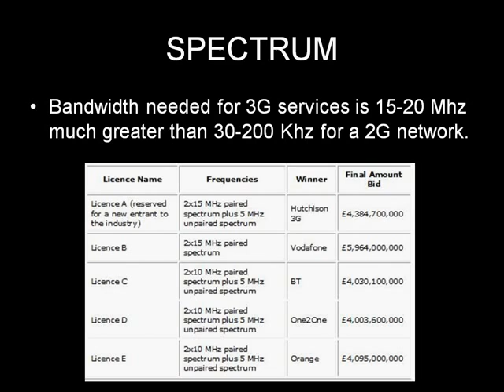3G Seminar Topic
Before knowing about 3G we need to know the basic types of networks viz.:-
SIMPLEX
DUPLEX
TRIPLEX

In case of walky talky only one person can speak at a time pressing the button such a situation is SIMPLEX. (1 way data transmission)

Whereas a mobile phone allows simultaneous two way data transmission-a situation known as DUPLEX.